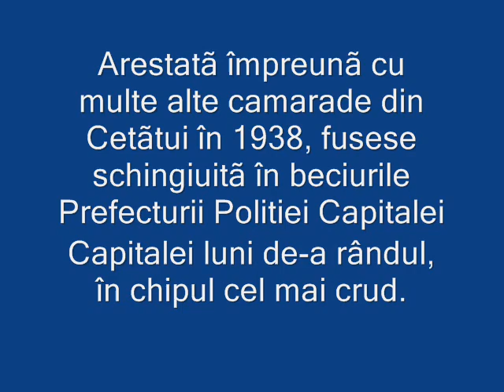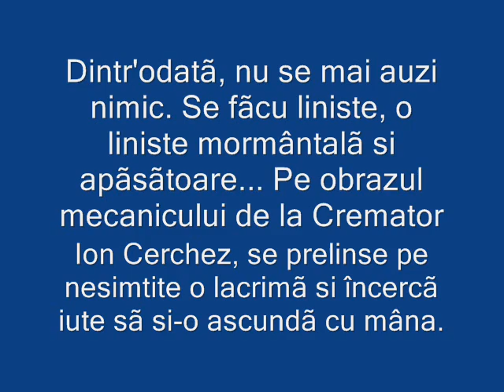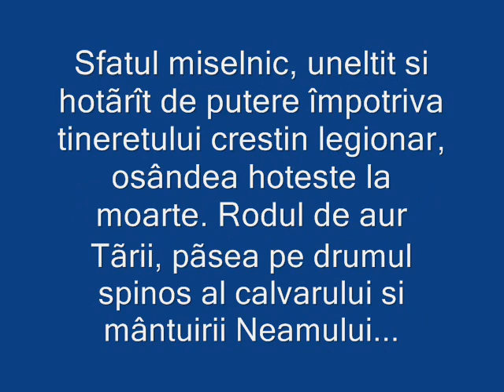Asasinarea Nicoletei Nicolescu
Nicoleta Nicolescu comandanta cetatuilor legionare de fete eroina martira a neamului crestina alaturi de Lucia Grecu si Lucia trandafir luptatoare in perioada interbelic a suferit de pe urma prigoanei carliste bolsevice criminale jidovesti iudeo masonice